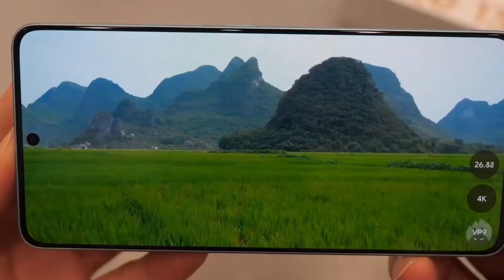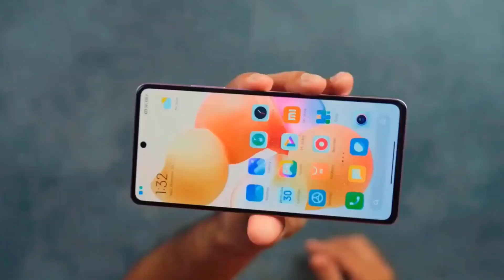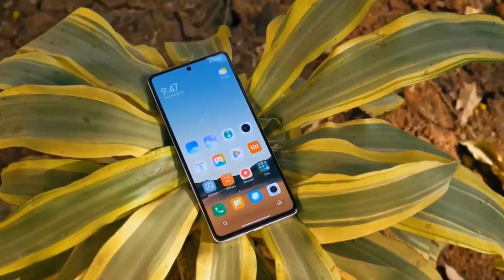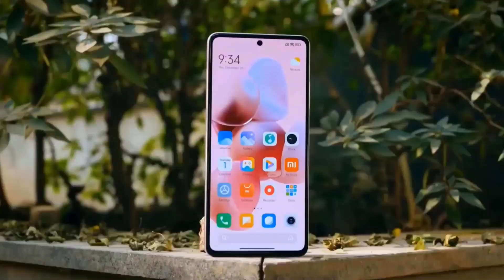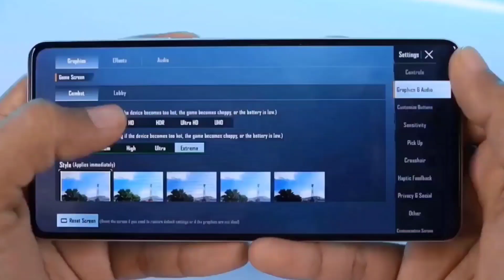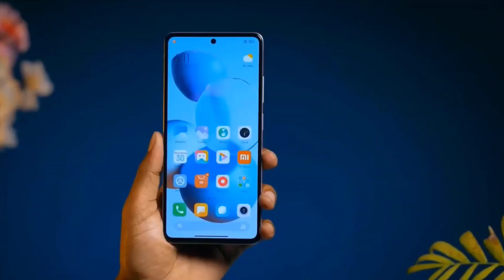Redmi Note 13 Pro 5G চমকে ভরপুর 😱🔥 Price in Bangladesh। Bangla Review, Unboxing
Video Topic
hemel 360
redmi
রেডমি নোট 13 প্রো প্রাইজ